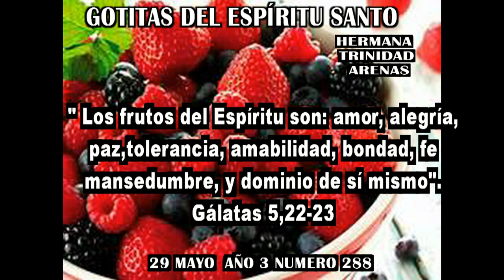GOTITAS DEL ESPIRITU SANTO AÑO 3 NUMERO 288 29 mayo